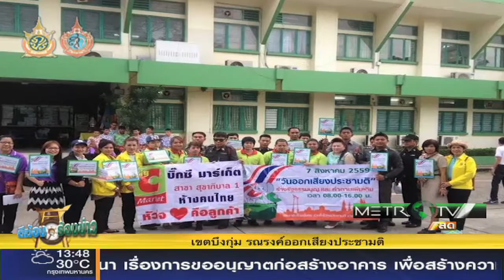ตีฆ้อง ร้องข่าว 5 สิงหาคม 2559 part2